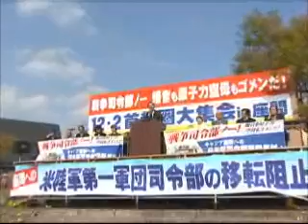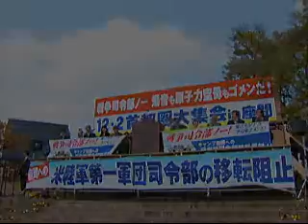１２・２首都圏大集会での志位委員長のあいさつ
12月2日に神奈川県座間市で開かれた「戦争司令部ノー　爆音も原子力空母もゴメンだ！　１２・２首都圏大集会ｉｎ座間」で日本共産党の志位和夫委員長が行ったあいさつは次の通りです。